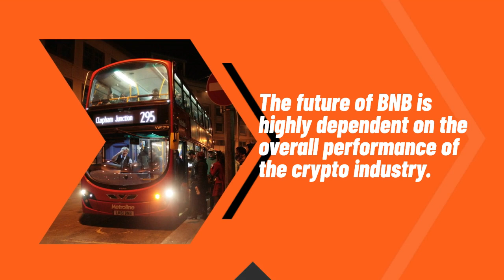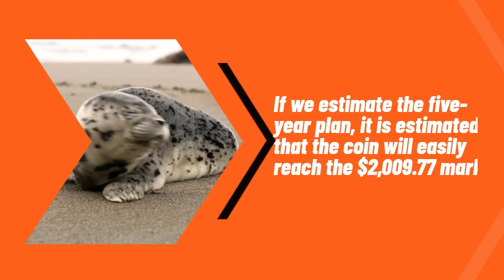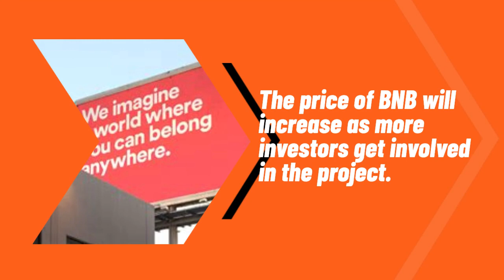BNB Price Forecast FAQs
What is the BNB price today?
Today BNB (BNB) is trading at $311.55 with the marketcap of $49,194,683,794.000.
How much will BNB be worth in 5 years?
In five years, BNB will have a minimum price of $2,403.56 and a maximum price of $1,939.24 per BNB.
Since BNB is traded on a supply-and-demand basis, its value fluctuates drastically.
Is BNB (BNB) a good investment?
BNB's value is expected to continue to expand, as shortage tends to encourage price rise.
How much will BNB be worth in 2030?
In terms of price, BNB has an outstanding potential to reach new heights.
It is forecast that BNB will increase in value.
According to specific experts and business analysts, BNB can hit the highest price of $16,077.28 till 2030.
What is the future of BNB?
The future of BNB is highly dependent on the overall performance of the crypto industry.
When it comes to investing in BNB, you need to make sure that you are using the right strategy.
In addition to its speculative nature, BNB also offers exposure to a global technology and an ever-growing ecosystem.
What will be the BNB highest forecast price for 2023?
The BNB price is expected to reach a maximum level of $527.08 at the end of 2023.
How high can BNB go?
The average price of BNB (BNB) might go to $450.94 by the end of this year.
If we estimate the five-year plan, it is estimated that the coin will easily reach the $2,009.77 mark.
How much does BNB cost in 2024?
The price of BNB will increase as more investors get involved in the project.
In year 2024, BNB will be worth about an average price of $642.64.